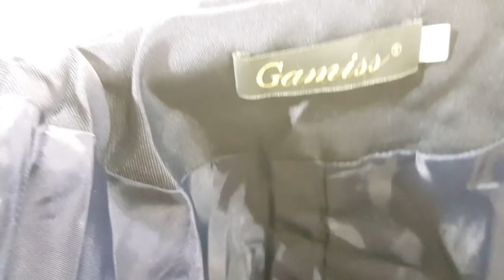Recebidos da Loja Gamiss + Muita coisa em promoção!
Parceria encerrada!
Olá pessoal hoje venho com mais um vídeo de recebidos da loja Gamiss, tem muita coisa em promoção!

Venha conhecer a loja e ver quanta coisa em promoção!

Para comprar essa Blusa de malha com detalhe em renda na manga clique no link abaixo:

Qualquer dúvida pode me enviar um email!